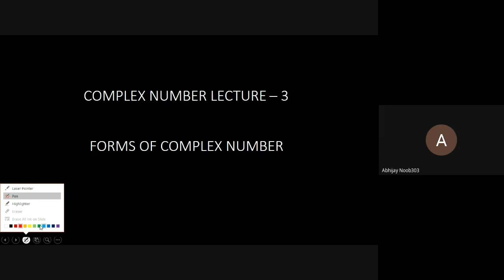Complex Numbers L4 Forms of Complex Number | 11th Math | 14th August 2023